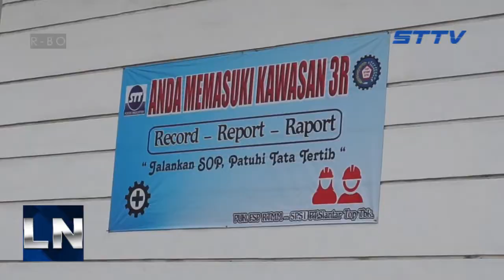JAMIN KUALITAS & KEAMANAN PANGAN, SIANTAR TOP MUSNAHKAN BAHAN BAKU RUSAK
Lintas Sttv
Follow & Mention Twitter kami:

Follow & Like Facebook kami:

Lintas Sttv